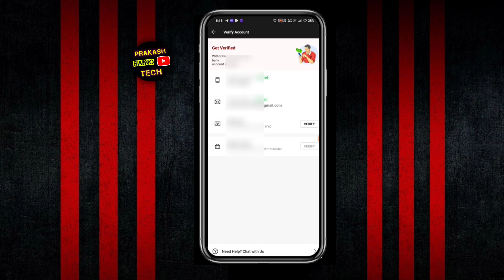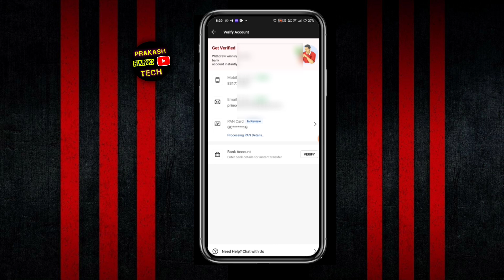dream11 me pan card kaise verify kare l dream11 me pan card verification problem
dream11 me pan card kaise verify kare
dream11 me apna pan card kaise verify kre
dream11 me pan kaise verify kar
dream11 me pan card kaise link kare
dream11 me pan card kaise verification kare
dream11 me pan card verify nahi ho raha hai
dream11 me pan card verification failed problem
dream11 me pan card verify kaise kare
dream11 me pan card verify nahi ho raha hai to kya kare
dream11 me pan card verification
dream11 me pan card verification problem
dream11 me pan card verify nahi ho raha hai 2024
dream11 me pan card verify nahi ho raha hai 2023

dream11mepancardverifynahihorahahaito kya kare
dream11mepancardverifynahihorahahai 2023
dream 11 me pan card kaise hataye
dream 11 me pan card kaise banaye
dream 11 me pan card kaise hataye 2024
dream11 me pan card kaise change kare
dream11 me pan card
dream11 me pan card unlink kaise kare
dream11 me pan card kaise badle
dream 11 me pan card kaise jode